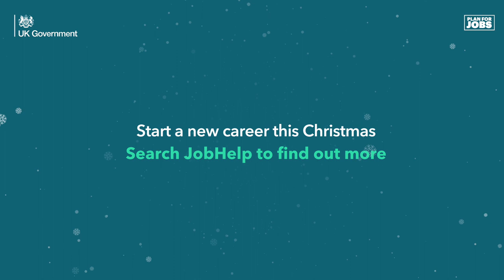Start a new career this Christmas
Apply now for roles in everything from delivery driving to adult health and social care.

English subtitles available / Is-deitlau Cymraeg ar gael.

We are unable to respond to enquiries on YouTube.
Please visit gov.uk to find the relevant information.